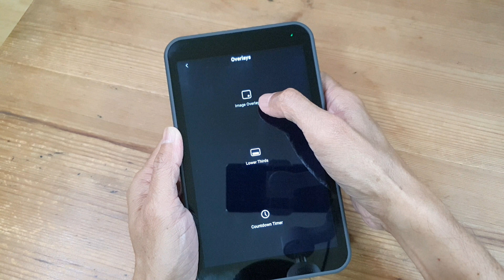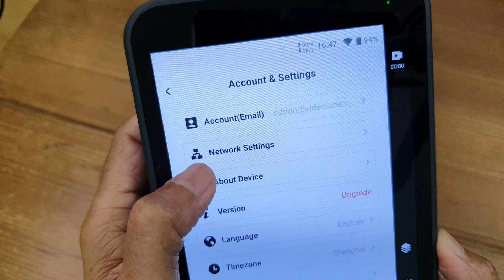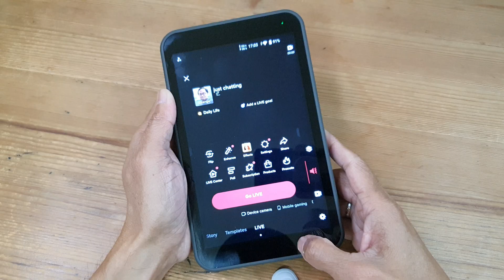Portable Vertical Multicam TikTok Live Stream Studio Walkthrough - Yololiv Instream Review Part 3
In Part 3, I walk through my Portable Vertical Multicam TikTok Live Stream Studio... the Yololiv Instream... check it out

Would you like to take a peek inside my portable vertical Multicam TikTok Live Stream Studio?

Press and hold the power button for about three seconds to turn it on.
On the start screen, you will notice these two apps.
Not only can I go live on TikTok, but I can also go live on Instagram... not at the same time though.
The non-removable internal battery can last for about 3 hours plus.
The battery level indicator is on the top right-hand corner, together with the Wi-Fi indicator, the time, and the data transfer rate.
The layered icon on the right brings us to the Overlays panel where we can choose to overlay images or animated graphics, lower thirds or text, and a countdown timer.
The speaker icon brings us to the Audio Mixer panel where I can mix the audio coming from the video input and the audio input.
The camera icon brings me to the recording panel where I can record my live stream into an SD card.
The gear icon opens up more settings which I will cover in detail later.
Then there is the user account icon where I can sign in to my Yololiv account, connect to the internet, upgrade to the latest version, and more.
I know the interface here is going to change very quickly over time as new improvements and updates are introduced.
Let me activate TikTok and start a live stream. Also, let's maximize this window.
This is the exact same TikTok app on my phone and I'm already signed into my account. Press the plus button. Scroll to Live. Choose a category and type in a description.
Minimize this window, because next, I'm going to set up my multiple cameras before going live.

~ Adrian Lee